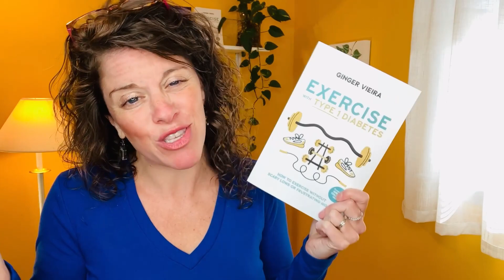Don’t Get Scammed by These Diabetes Fakes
Can diabetes be cured? Don't fall for these laughable "cure" products, gimmicks, or programs. Super strict diets? Fancy vitamins? Expensive herbs? NOPE!

Is there a cure for type 1 diabetes? Type 1 diabetes is an autoimmune disease — no food, vitamin, or diet can cure it.

Is there a cure for type 2 diabetes? Type 2 diabetes is a metabolic disorder complicated by genetics and gradual "beta cell dysfunction"! Sure, lifestyle habits can help sometimes, but many people with type 2 produce less and less insulin over time. No diet can change this.

Can cinnamon cure diabetes? No.
Can a ketogenic diet cure diabetes? No.
Can turmeric cure diabetes? No.
Can ketone pills cure diabetes? No.
Can CrossFit cure diabetes? No.
Can Ozempic cure diabetes? No.
Can losing weight cure diabetes? No.

Don't get scammed by these diabetes "cure" products and programs.

JOIN MY PRIVATE GROUP
• GINGER's T1D DIARY on the HONEY HEALTH APP: